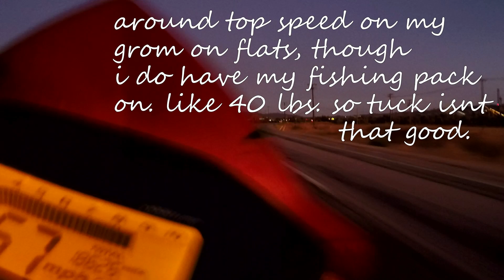some summer time castaic fishing.